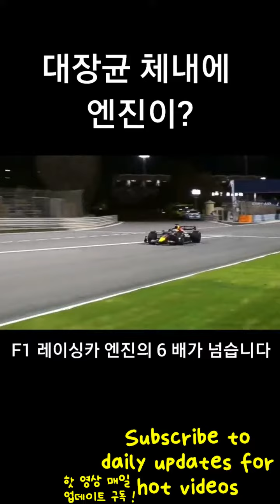😱 😨E. coli's engine? 대장균 체내에 엔진이있다?